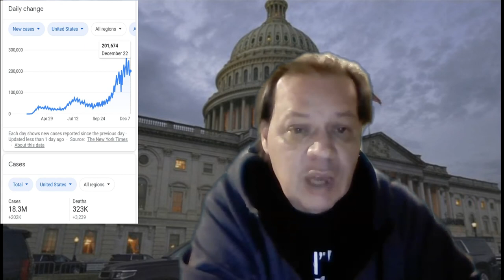THE PEOPLES STIMULUS CHECK & STIMULUS PACKAGE UPDATE 12/23/2020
PELOSI IS NO LONGER THE STIMULUS MONSTER THANK TO THE PRESIDENT.
TRUMP SAYS WHY HE WONT SIGH THE STIMULUS/GOVERNMENT FUNDING BILL.
WILL A $2000.00 STIMULUS CHECK BE IN OUR FUTURES